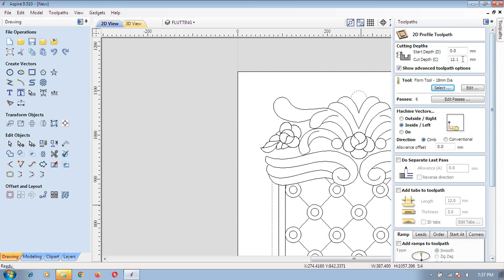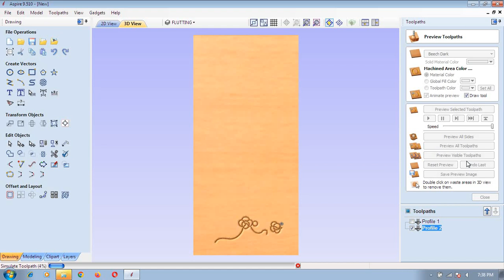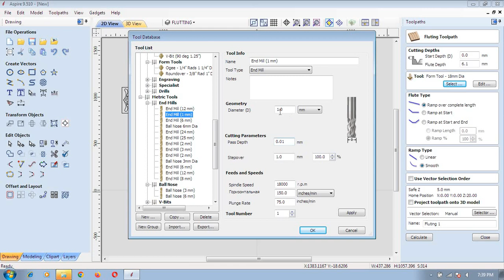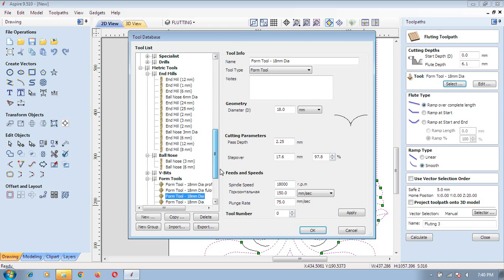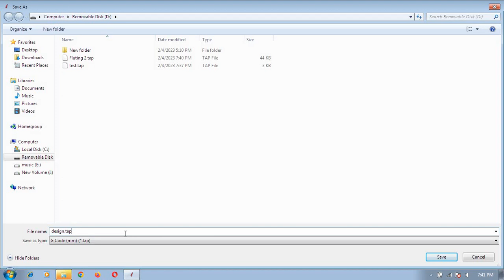aspire 9.5 tutorial bangla,cnc router ,aseprite tutorial,2.5.wood design 1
Wood technology,

আলমারি নতুন ডিজাইন,
২০২২ খাটের ডিজাইন,
সোকেজের নতুন ডিজাইন,